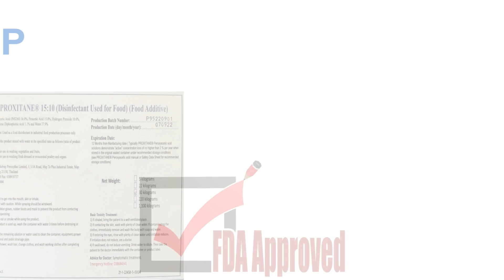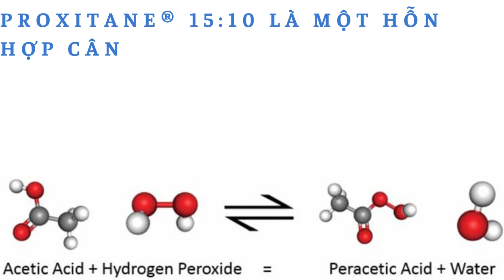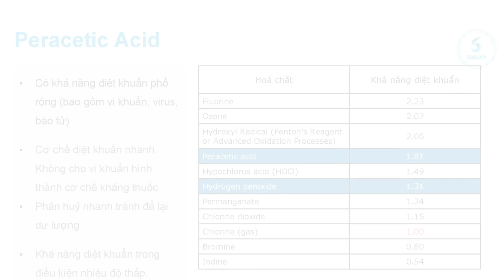#1 CHẤT KHỬ TRÙNG SOLVAY - [𝐏𝐫𝐨𝐱𝐢𝐭𝐚𝐧𝐞®𝟏𝟓:𝟏𝟎]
💦 CHẤT KHỬ TRÙNG 𝐏𝐫𝐨𝐱𝐢𝐭𝐚𝐧𝐞®𝟏𝟓:𝟏𝟎 💦
🌈 HÓA CHẤT DIỆT KHUẨN 𝐏𝐫𝐨𝐱𝐢𝐭𝐚𝐧𝐞®𝟏𝟓:𝟏𝟎 LÀ HỔN HỢP CÂN BẰNG CỦA 𝐇𝐘𝐃𝐑𝐎𝐆𝐄𝐍 𝐏𝐄𝐑𝐎𝐗𝐈𝐓,𝐀𝐗𝐈𝐓 𝐀𝐗𝐄𝐓𝐈𝐂, 𝐀𝐗𝐈𝐓 𝐏𝐄𝐑𝐀𝐂𝐄𝐓𝐈𝐂 𝐕𝐀̀ NƯỚC.
🌈 SẢN PHẨM ĐƯỢC FDA - HOA KỲ CHO PHÉP TIẾP XÚC TRỰC TIẾP VỚI SẢN PHẨM NHƯ LÀ PHỤ GIA THỰC PHẨM.
🌈 SẢN PHẨM CỦA SOLVAY - NHÀ SẢN XUẤT PAA VÀ HYDROGEN PEROXIT HÀNG ĐẦU THẾ GIỚI.
𝐔̛𝐔 Đ𝐈𝐄̂̉𝐌:
🔰 KHỬ TRÙNG HIỆU QUẢ VỚI CÁC LOẠI VI KHUẨN.
🔰 THỜI GIAN XỬ LÝ NHANH TRONG 10 PHÚT.
🔰KHÔNG CÓ TỒN DƯ: DO PHÂN HỦY THÀNH GIẤM VÀ NƯỚC.
🔰 TRÁNH ĐƯỢC VIỆC HÌNH THÀNH CLORAT TRONG CHẾ BIẾN THỦY SẢN (DO KHÔNG CÓ THÀNH PHẦN CHỨA CLO).
🔰 LIỀU LƯỢNG SỬ DỤNG RẤT THẤP NÊN GIÁ THÀNH CẠNH TRANH KHÁ TỐT VỚI CÁC DÒNG DIỆT KHUẨN KHÁC.
(Trừ chlorine - Chất đang bị hạn chế sử dụng trong chế biến thực phẩm do tạo muối clorat tác nhân gây ung thư đang bị Châu Âu cấm dùng).
𝐍𝐇𝐔̛𝐎̛̣𝐂 Đ𝐈𝐄̂̉𝐌:
⛔ DUNG DỊCH ĐẬM ĐẶC CÓ MÙI NỒNG, CAY NÊN CẦN TRANG BỊ THIẾT BỊ BẢO HỘ LAO ĐỘNG (GĂNG TAY, MẮT KÍNH) KHI PHA DUNG DỊCH.
⛔DUNG DỊCH PERACETIC ACID KHI PHA LOÃNG KHÔNG CÓ TÍNH ỔN ĐỊNH CAO (THỜI HẠN SỬ DỤNG KHÔNG QUÁ 24H).
☎ 𝐓𝐮̛ 𝐕𝐚̂́𝐧 : 𝟎𝟗𝟏𝟗 𝟔𝟕𝟕 𝟐𝟖𝟐
📞 𝐇𝐎𝐓𝐋𝐈𝐍𝐄 : 𝟬 𝟴𝟴𝟴 𝟭𝟭𝟭 𝟴𝟯𝟵